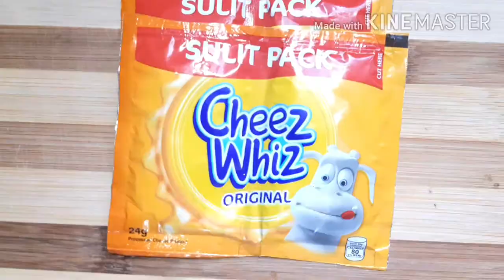macaroni tuna cheezyPANG LASANG PINOY@kitchenbakeshoptv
*Isang tasang macaroni
*tuna flakes 1 can
*ketchup isang tasa
*cheezweez 2pck
*sugar 2 to 3 tsp
*garlic onion tomato
*seasoning red chillie powder,pepper,curry powder salt,seasoning powder